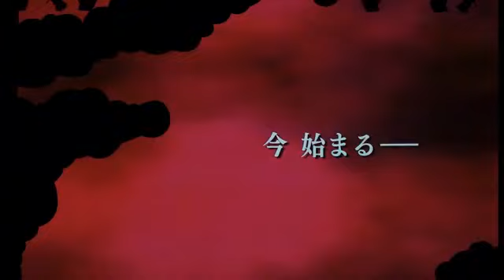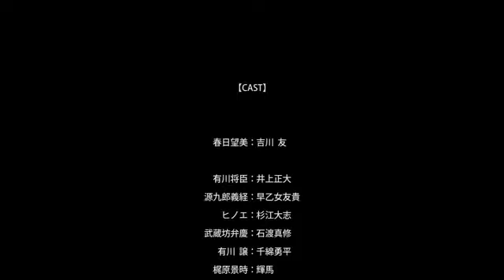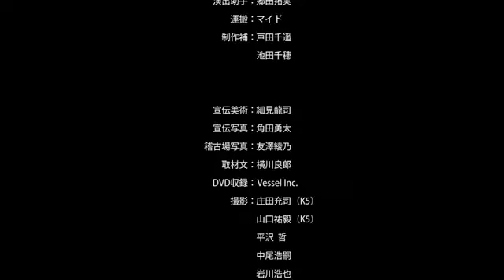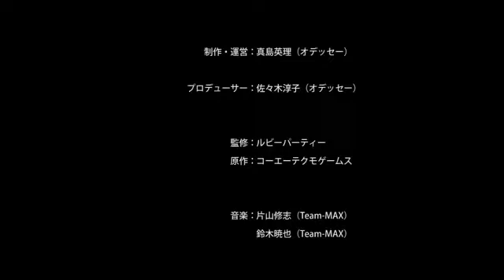舞台 ｢遙かなる時空の中で3 ｣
saga 3: jikuu no hasha still looks weird here...